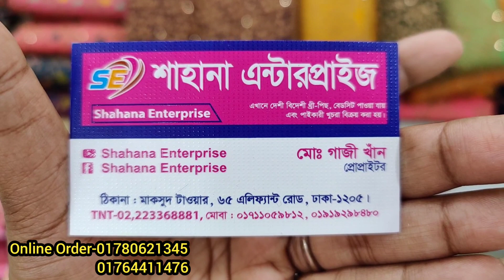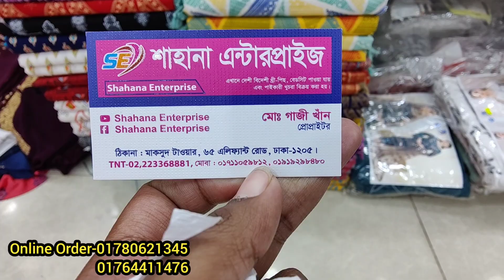লাক্সারি কটন বারিশ থ্রি পিস/ঈদ স্পেশাল কটন পার্টি থ্রি পিস/Cotton luxury party 3 piece for eid 2023